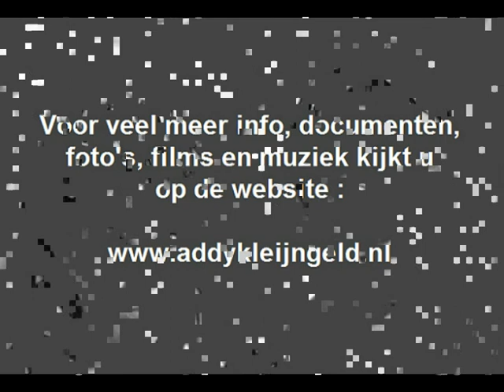Irene Lardy - Ceasar en Cleopatra ( 1969 )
Zangeres Irene Lardy maakte een flink aantal grammofoonplaten bij platenfirma CNR, de eersten o.l.v. Addy Kleijngeld, waarbij Addy ook vaak als tekstdichter, vertaler, arrangeur, componist, orkestleider en producer optrad.

In 1966 was Irene zelfs een echte beroemdheid, want toen werd ze verkozen tot Miss Zandvoort, en het was Addy Kleijngeld die haar vervolgens een platencontract aanbood.

Er staan al heel wat nummers van haar op ons kanaal, deze hebben we er nu aan toegevoegd, het is afkomstig van de LP "Romeo en Julia en andere succesnummers" die plaat verscheen in 1969.

Het was John Paay, de vader van Patricia, die de werkzaamheden van Addy Kleijngeld tijdelijk overnam, omdat die het te druk kreeg met zijn ontdekking Heintje, wiens manager hij ook nog eens was.

Wel heeft Addy nog meegewerkt aan de voorbereidingen van deze langspeelplaat, maar heeft dus voortijdig moeten afhaken door zojuist genoemde redenen.

Het is een vertaalstuk, van origine is het een Duitstalig nummer, wat bij onze oosterburen door Rita Pavone werd gezongen en op plaat werd gezet, die deed dat in 1965, ook dit is weer een prachtig nummer !

Irene, die eigenlijk Lardenoy als achternaam heeft, woont nu in Stein en zingt ( volgens de laatste berichten ) nog steeds, en treedt nog volop op in den lande, vooral in het Zuiden.

Uitvoerende : Irene Lardy

Originele titel : "Ceasar und Cleopatra"

Tekst en muziek : Christian Bruhn / Georg Buschor

Nederlandse tekst : John Paay

Muziekbewerking en arrangement : John Paay / Ferry Wienneke

Afkomstig van de LP : "Romeo en Julia en andere succesnummers"

Plaatnummer : SKLP 4303 A ( zie voor- en achterzijde hoes + label )

Orkestleiding : Ferry Wienneke

Soundengineer : Gerard Beckers

Opnameleiding en produktie : John Paay